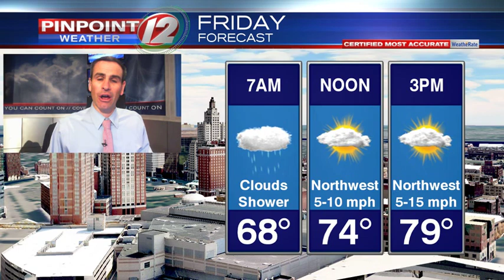WEATHER NOW: August 22, 2019 Afternoon Update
A few isolated downpours or thunderstorms are possible this evening. While hit-or-miss, these storms have the potential to be strong to severe with heavy rain, frequent lightning, strong winds and hail.